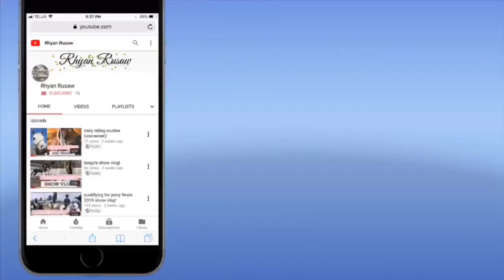barn vlog! (vlog #49)